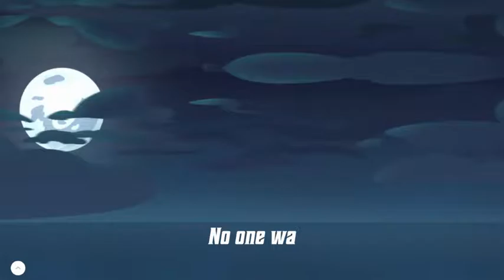Betrayal io gameplay #1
In this video i played betrayal io if video gets 100 likes we can play together and I will make a live video of playing that you can join with me